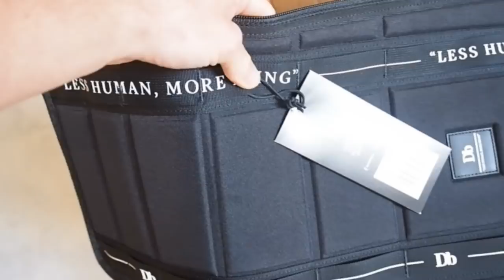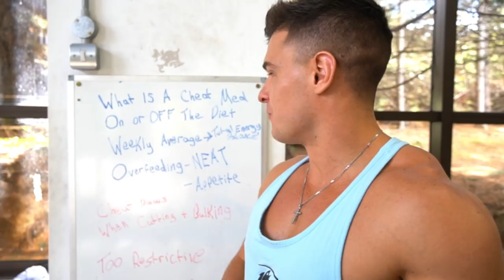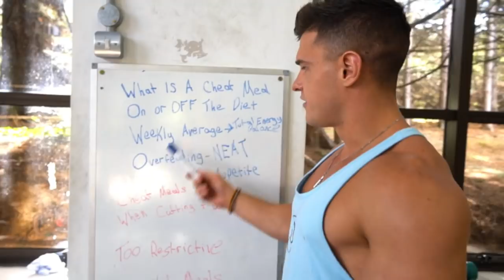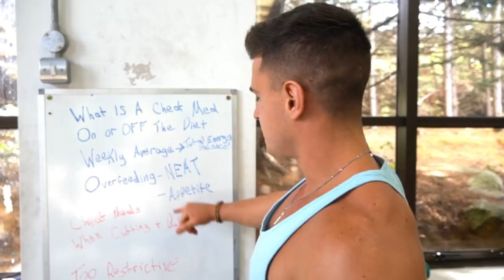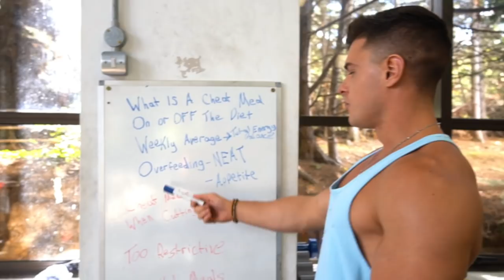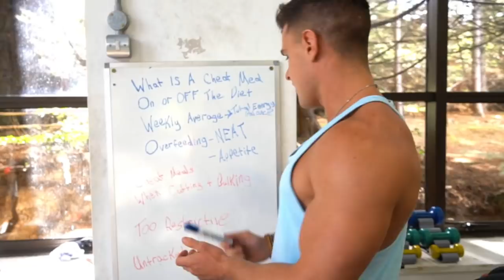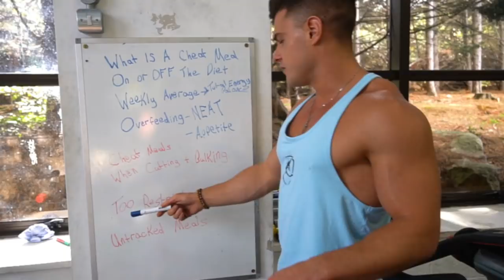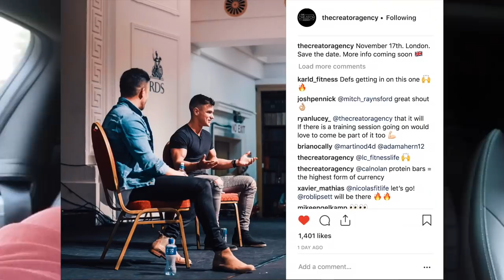The Science Behind Cheat Meals (Post 30k Calorie Challenge)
■ You can pre order my book now on Amazon or on Easons